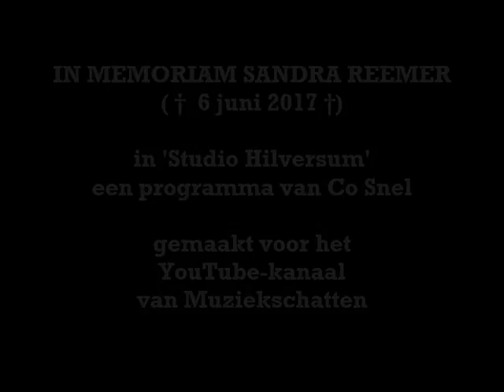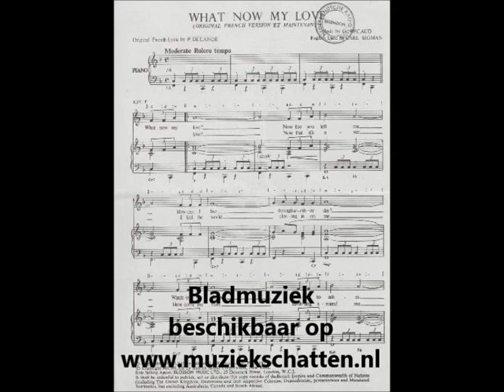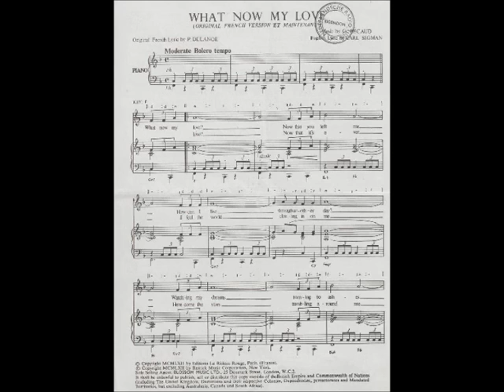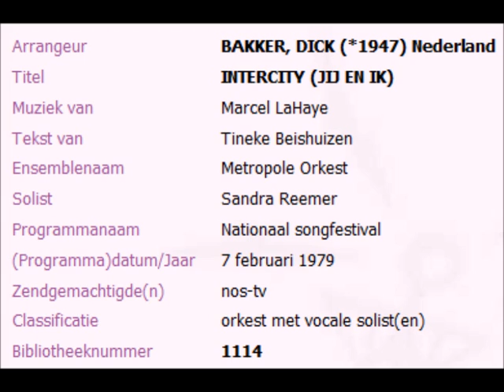Studio Hilversum: In memoriam Sandra Reemer (1950-2017)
Muzikaal portret van zangeres en presentatrice Sandra Reemer, die overleed op 6 juni 2017.
Samenstelling en presentatie: Co Snel. Illustraties: Eric van Balkum.
1. No one can love you like I do, Joop Portengen/John Möring. Sandra met orkest o.l.v. Ger van Leeuwen (1966).
2. Al di là (1961), Carlo Donida/Mogol(=Giulio Rapetti)/Nederlandse tekst: Stan Haag. Sandra met orkest o.l.v. Frans Kerkhof (1962). Bladmuziek beschikbaar op
3. Duizenden sterren, muziek: Arie Snoek/tekst: Nel Scheltes. Sandra met orkest o.l.v. Frans Kerkhof (1962).
4. ‘k Zweef aan mijn ballonnetje, tekst en muziek: Jack Bulterman. Sandra met orkest o.l.v. Frans Kerkhof (1963).
5. Kopi susu, traditional. Sandra met orkest o.l.v. Frans Kerkhof (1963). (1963 op EP/1964 op single).
6. Als jij maar wacht (Non ho l'età), muziek: Mario Panzeri/tekst: Nicola Salerno/Nederlandse tekst: J. Pliet/Henk van Aléda. Sandra met orkest o.l.v. Ger van Leeuwen (1964).
7. Een bos rozen (Tous sauf une rose), Jac. Revaux/Billy Nencioli/Nederlandse tekst: Willy Rex. Sandra met orkest o.l.v. Frans Kerkhof (1964).
8. What now my love? (Et maintenant) (1961), Gilbert Bécaud/Engelse tekst: Carl Sigman. Sandra met het Kwartet Ger Daalhuisen (NCRV-radio 1966). Bladmuziek beschikbaar op
9. Storybook children, Billy Vera/Judy Clay. Sandra en Andres (Dries Holten) met orkest o.l.v. Ger van Leeuwen (opname 1967/hit in maart 1968).
10. Let us pray together, Peter Driessen/Dries Holten. Sandra en Andres met orkest o.l.v. Harry van Hoof (hit in 1970).
11. Als het om de liefde gaat, muziek: Hans van Hemert/tekst: Dries Holten. Sandra en Andres met orkest o.l.v. Harry van Hoof (Eurovisie Songfestival 1972). Bladmuziek beschikbaar op
N.B.: Uw presentator zegt abusievelijk dat het Eurovisie Songfestival in 1971 in Ierland werd gehouden, vanwege Dana die won met All kinds of evrything. Dat was echter 1970. In 1971 won Séverine voor Monaco met Un banc, un arbre, une rue.
12. The party is over, tekst en muziek: Hans van Hemert. Sandra Reemer met orkest o.l.v. Harry van Hoof (Eurovisie Songfestival 1976).
13. Colorado, muziek: Ferdi & Rob Bolland/tekst: Gerard Cox. Xandra met orkest o.l.v. Harry van Hoof (Eurovisie Songfestival 1979).
14. Intercity (Jij en ik), muziek: M. La Haye/tekst: Tineke Beishuizen/arrangement: Dick Bakker. Xandra met orkest o.l.v. Harry van Hoof (op de National Finale van het Eurovisie Songfestival 1979).
15. La colegiala, Walter Leon Aquilar/arrangement: Ferdi & Rob Bolland. Sandra Reemer met orkest (hit in 1990).
16. Nona nona zamang sekarang, traditional. Sandra met orkest o.l.v. Frans Kerkhof (1963/1964).